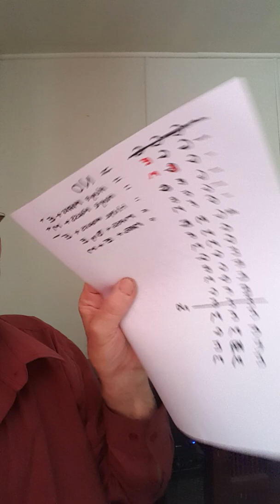Draft Science Game On